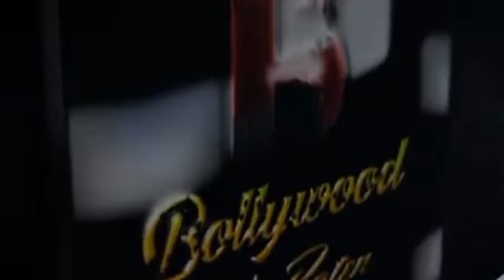The Press Conference Of Disney+ Hotstar's Upcoming Project 'Escaype Live'with Jaaved Jaffrey, Sid